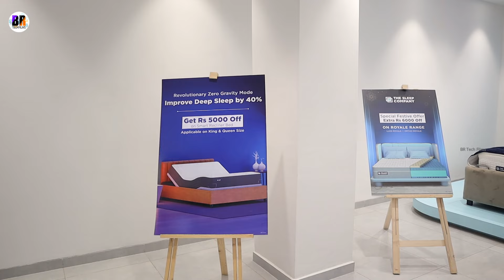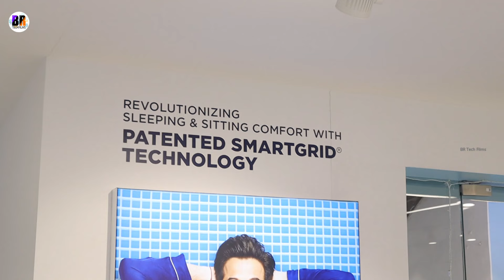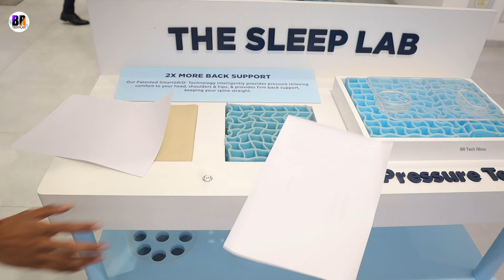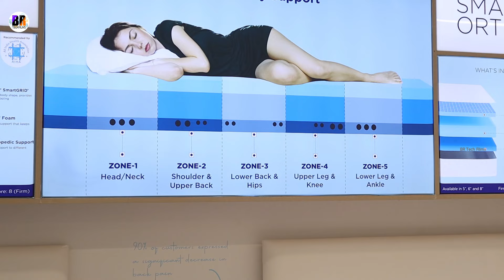I Visited The Sleep Company Offline Store For Biggest Festive Sale Ever My Review ⚡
Recently, I visited The Sleep Company’s offline store in South Extension, Delhi, to explore their range of innovative sleep products. From their renowned SmartGRID mattresses to ergonomic pillows and sleep accessories, I had the chance to experience the comfort and quality they promise firsthand. In this video, I’ll share my impressions of the products and how the festive sale added even more value to the overall experience.

The Sleep Company's biggest ever festive sale is live, and it’s time to act fast! Prices are at their lowest, so if you’ve been thinking of replacing that old mattress or renovating your home, now is the perfect time to upgrade your sleep setup.

India’s leading mattress brand, The Sleep Company, has opened 115+ stores in just four years, making them the largest in the industry. With over 2.5 lakh happy customers and 50k+ 4.9-star Google reviews, they’ve revolutionized sleep with their patented SmartGRID technology. Experience the difference yourself with in-store Sleep Lab demos and find mattresses starting from just ₹16,999/-. Plus, they offer a wide range of SmartGRID chairs, recliner beds, sofas, and accessories—all at unbeatable prices.

Please note: The opinions expressed about this product are entirely my own, based on my personal experience and testing as a user.

Explore the latest professional tech gadget unboxings, reviews, and DIY tech projects on my channel.